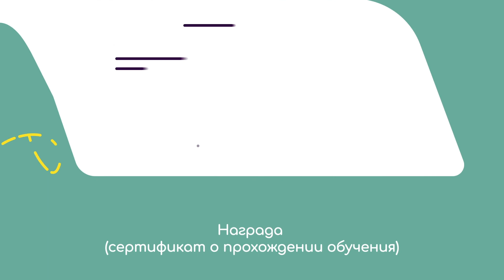Профилактика нарушений антидопинговых правил в футболе